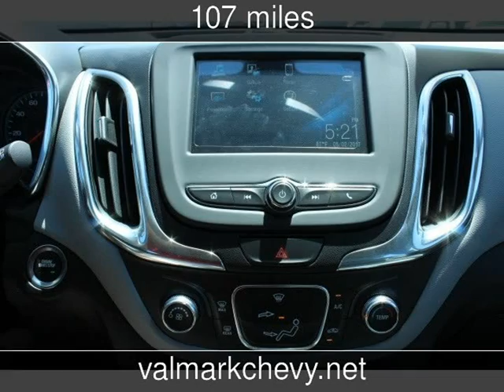2018 Chevrolet Equinox LS New Cars - New Braunfels,Texas - 2017-06-02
See more details about this new car This 2018 Chevrolet Equinox LS with 107 miles is for sale at ValMark Chevrolet.